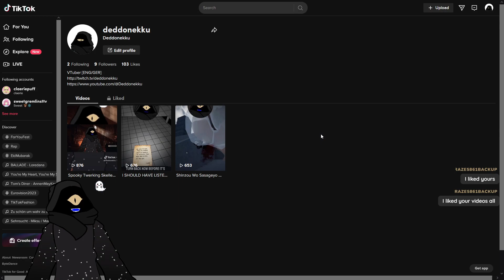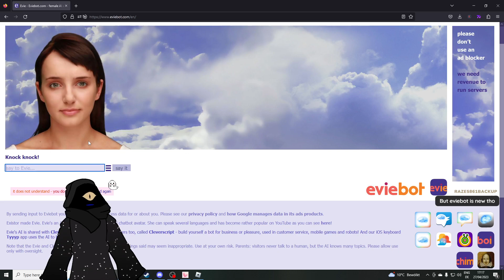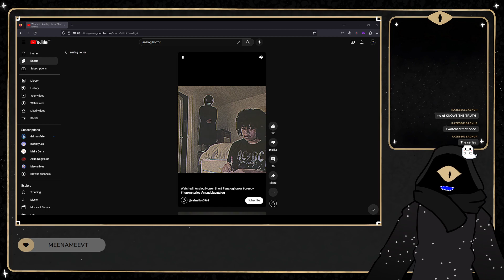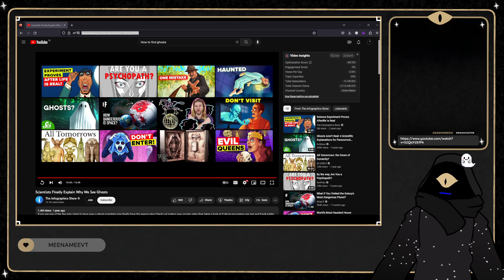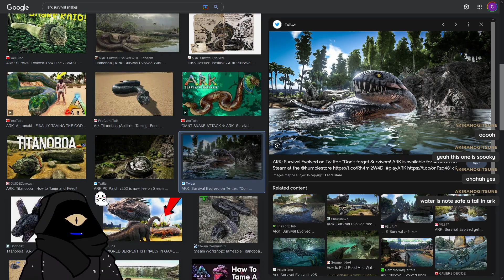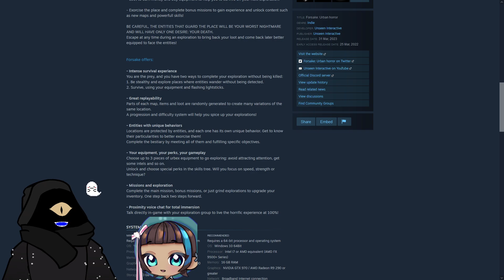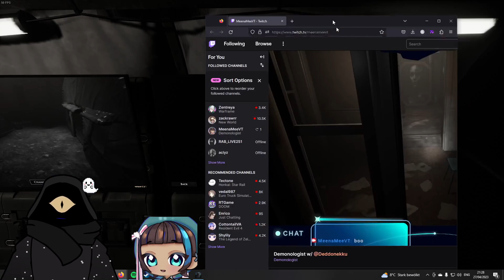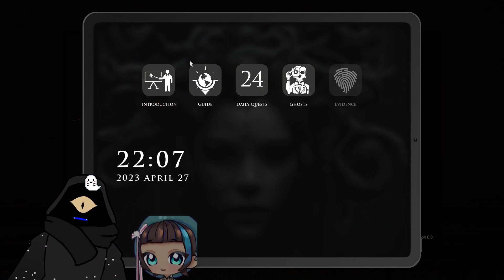Are Ghosts Real? 👻 | Let's Find Out Together 😱 | Demonologist Later 👁️ | [Eng/Ger] VTuber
ghost vtuber Welcome to Deddonekku's Mansion, a spooky place where horror stories and horrifying games reign supreme! I am Deddonekku, your ghostly host, but you can call me Deddo. As a lover of all things horror, I have dedicated my afterlife to sharing my passion with fellow residents. Join me on this ghostly adventure as we explore the darkest corners of the gaming world and uncover new horrifying experiences.

Come on in, residents, and let's explore the depths of terror together!

Credits:
Avatar by: @Parcival_vt
Art by: @DayanCat
Lore by: Me